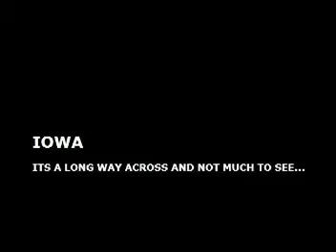Iowa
short but sweet.  A funny look at Iowa.